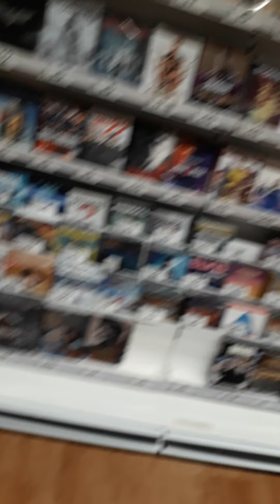HASTINGS SUPER MARKET SWEEP